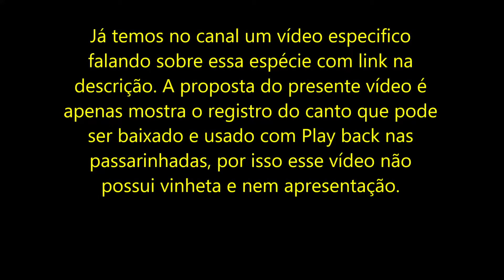Canário do Campo (canto, Play Back )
Esse vídeo tem por objetivo mostrar o belo canto do Canário do Campo e servir como Play Back para passarinhadas, por isso o vídeo não tem vinheta.